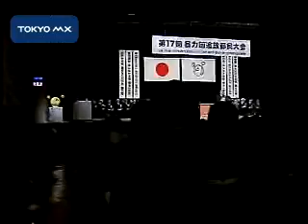暴力団追放都民大会 暴力団のいない明るい東京を